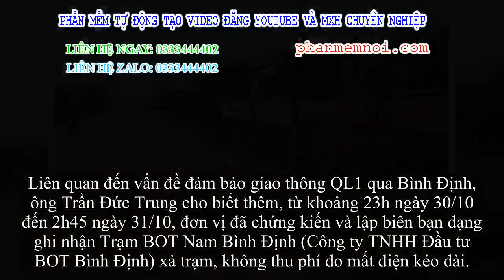✅ Bão số 5 qua Bình Định: QL1 ngập sâu phải dỡ dải phân cách, xả trạm thu phí